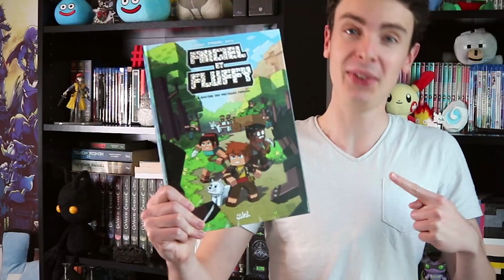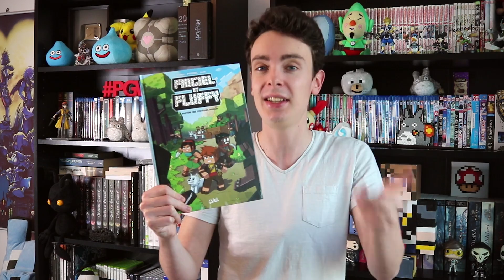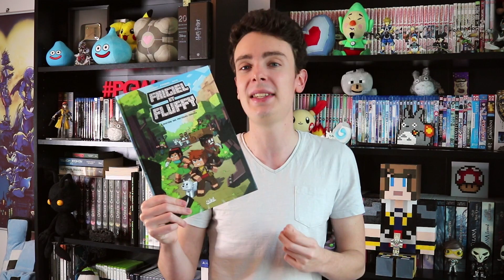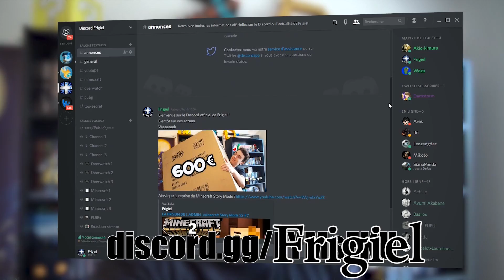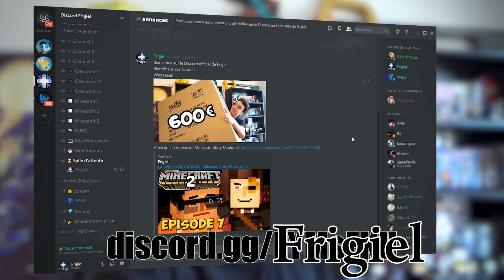LA BD FRIGIEL & FLUFFY !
La BD Minecraft Frigiel & Fluffy : Le mystère des pastèques perdues, est maintenant disponible dans toutes les librairies !

📖 Le roman Frigiel & Fluffy
📕 Le tome 2 de Frigiel & Fluffy
📚 Le tome 3 de Frigiel & Fluffy